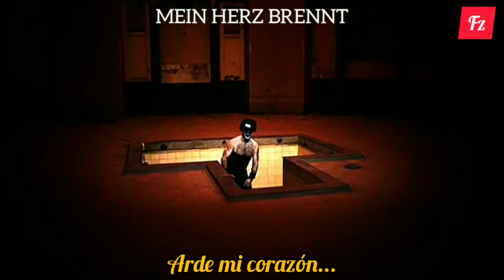Rammstein-Mein Herz Brennt versión Piano. (Sub español+ Alemán)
El día de hoy les tengo la canción de Rammstein en versión Piano subtitulada en español y aleman, disfrutenla ƪ(˘ᴗ˘)┐